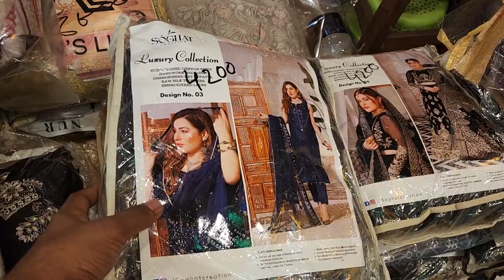April 23, 2022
Eid bazar purnima saree

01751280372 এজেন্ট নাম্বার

PURNIMA SAREE

২০ নূর ম্যানশন মার্কেট চতুর্থ তলা ❤️ পূর্ণিমা শাড়ি থ্রি পিস অ্যান্ড শাড়ি শোরুম ❤️

৩৯৩/৪১ নিচতলা গাউছিয়া মার্কেট ❤️ পূর্ণিমা শাড়ি
৩৯৩/৪২ নিচতলা গাউছিয়া মার্কেট ❤️ আলপনা শাড়ি
৪/২২।    নিচতলা নূর ম্যানশন মার্কেট ❤️ সিমায়া শাড়ি
৩৫         নূর ম্যানশন দ্বিতীয় তলা ❤️ সূর্যকন্যা শা্ড়ি
৮/বি      নূর ম্যানশন দ্বিতীয় তলা ❤️ বসুন্ধরা শাড়ি
২০         নূর ম্যানশন দ্বিতীয় তলা ❤️ রাজকন্যা শাড়ি
                                           ধন্যবাদ